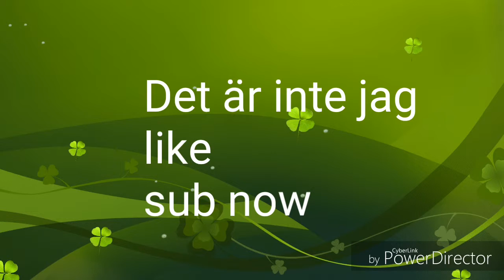Fångar charizard pokemon go på svenska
Jag vet att jag fuska lite då och då men det är sant att jag skulle ta den andra pokemonen inan jag tog charizard sist för jag ville evolva den.